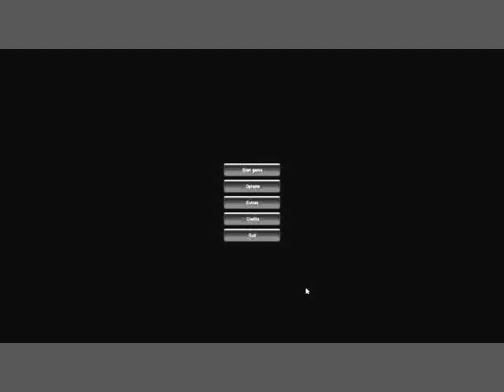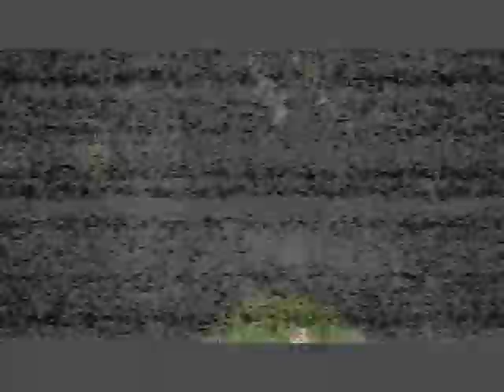2 gajos a jogar slender ( NAO VER ISTO ANTES DE IR DORMIR)